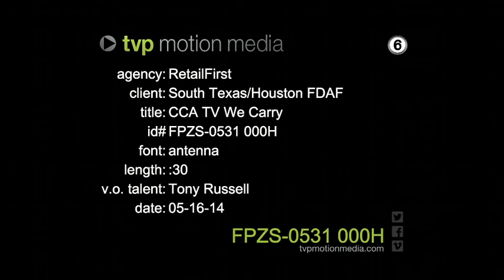2014 Ford CCA TV We Carry